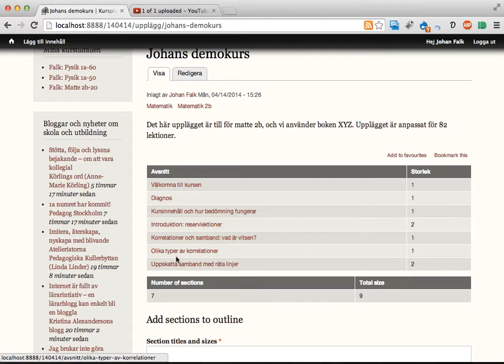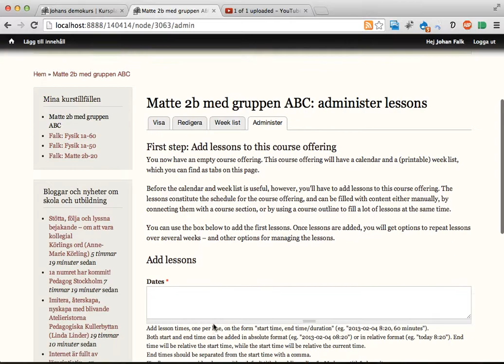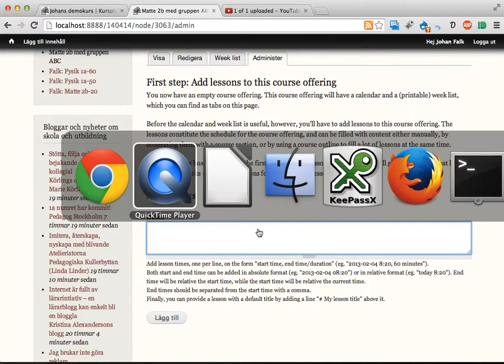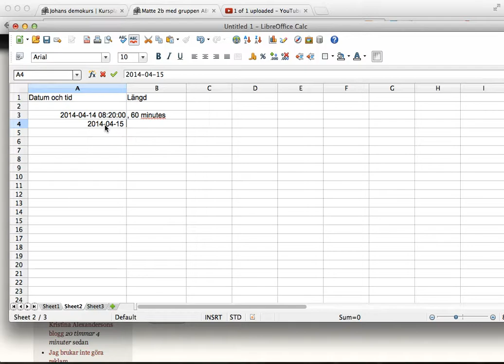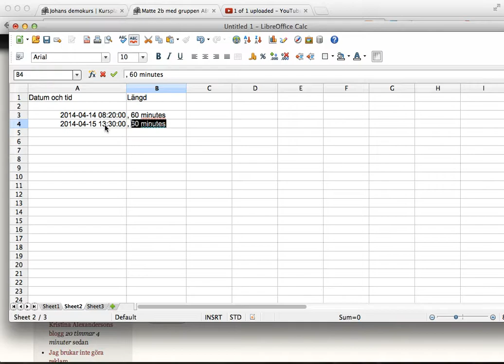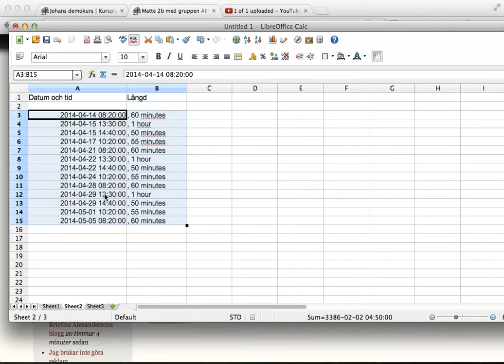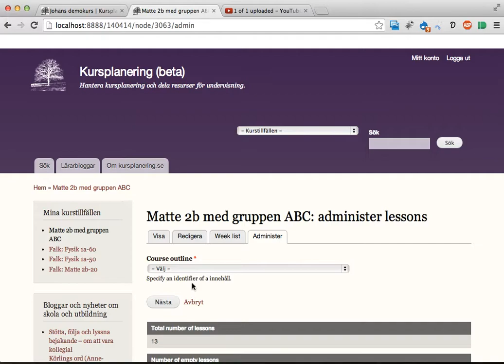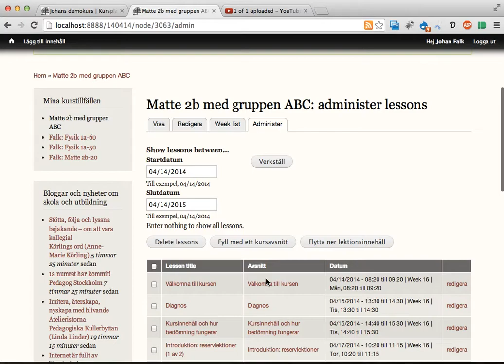kursplanering.se: skapa schema (2014-04-14)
Den här videon visar hur du kan gå till väga för att skapa ett schema för din kurs på kursplanering.se, och hälla in ett kursupplägg i schemat.